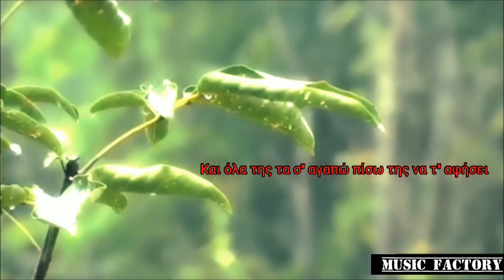Φώτης Λαμπρόπουλος - Αληθινή Αγάπη - Official Audio Release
Φώτης Λαμπρόπουλος - Αληθινή Αγάπη Official
Audio Release

Μουσική: Χρήστος Αργυρόπουλος
Στίχοι: Φώτης Λαμπρόπουλος

Ενορχήστρωση: Προγραμματισμός Χρήστος Αργυρόπουλος